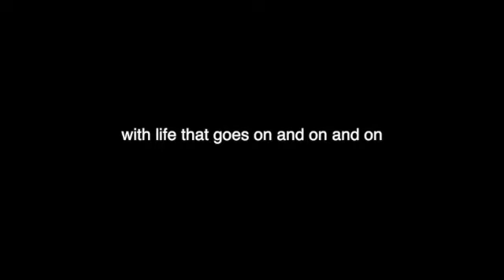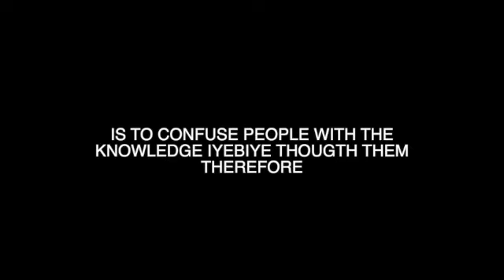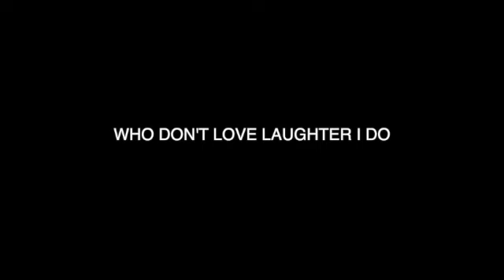LEGACY OF IYEBIYE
LEGACY OF IYEBEYE; IYEBIYE ARE THE LEGACY OF THE WORLD, JUST AS THE EARTH IS THE LEGACY OF THE PLANET.  IYEBIYE ARE EXCEPTIONAL PEOPLE, EXCEPTIONAL WOMEN, PHENOMENON WOMEN. THEIR MEN ARE EXCEPTIONAL AS WELL. KNOWLEDGE ABOUT IYEBIYE WILL HELP YOU TO LEARN ABOUT YOURSELF AND THE WORLD YOU LIVE IN, that is if you don't already know.

ALAFIA

IFA ELA MINSTRY